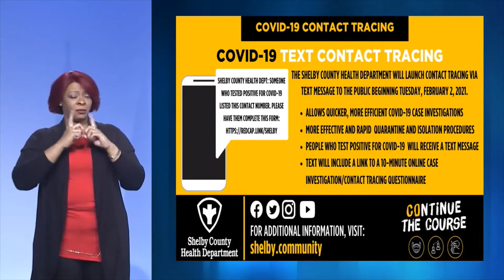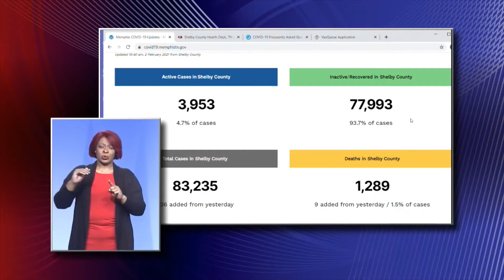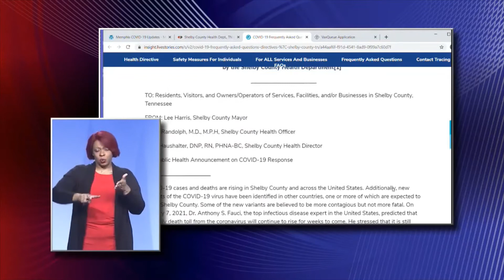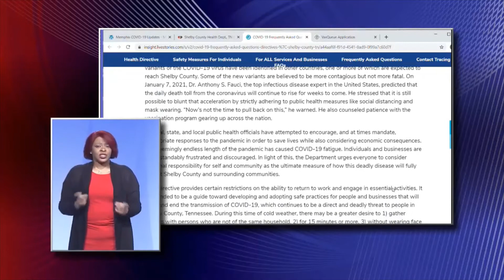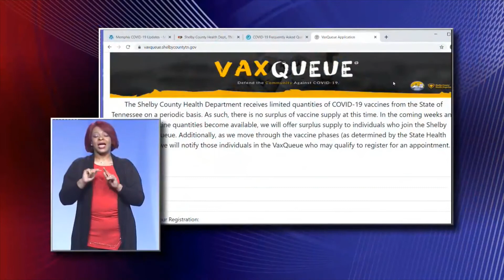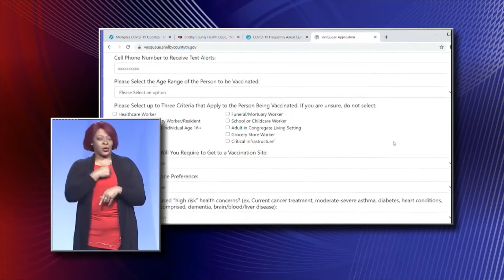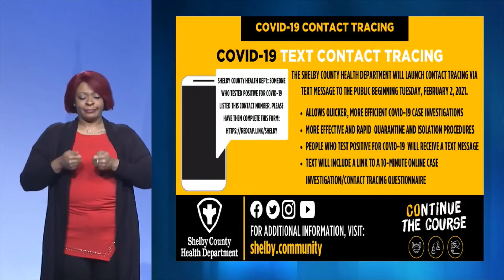02.02.2021 COVID-19 JOINT TASK FORCE PRESS CONFERENCE: COMPLETE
From Tuesday, February 2,  2021 Shelby County Health Department COVID-19 Joint Task Force press conference update. In order of appearance:
David Sweat, MPH, deputy director, SCHD;
Dr. Judy Martin, SCHD;
Dr. Bruce Randolph, Health Officer, SCHD.

See the entire press conference as recorded at Memphis Public Library WYPL-TV 18 studios